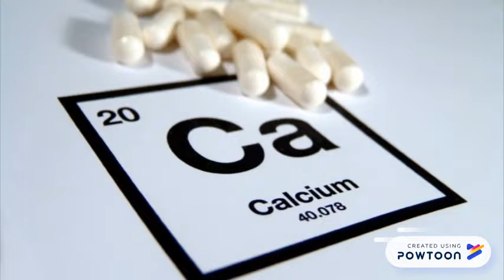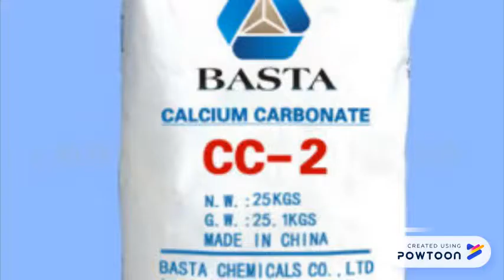Calcium Advertisement Powtoon